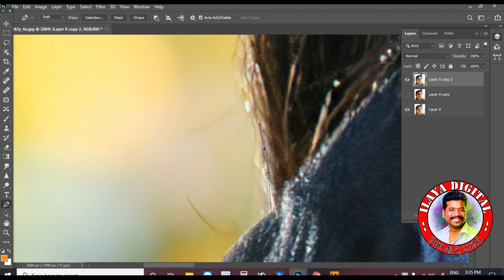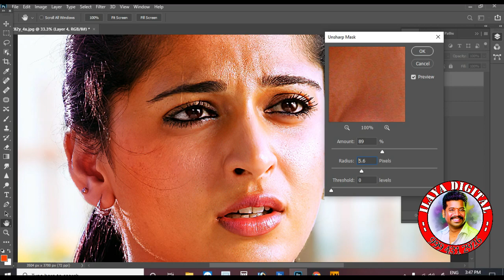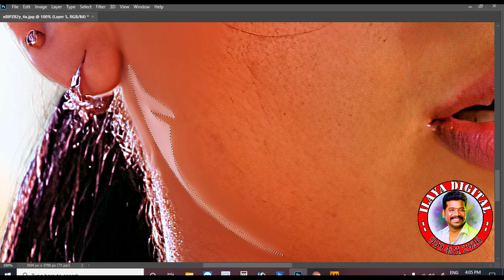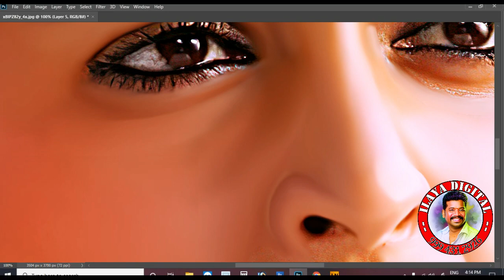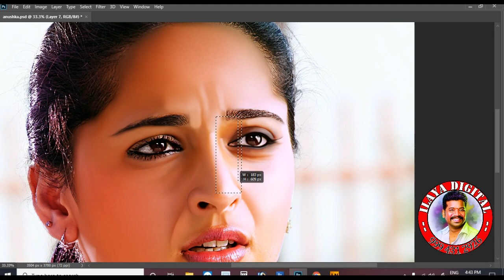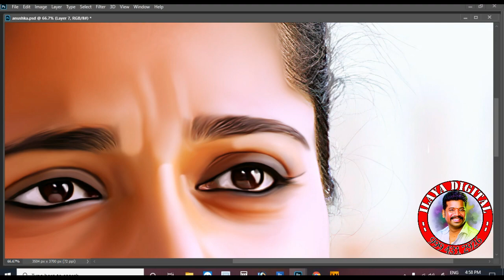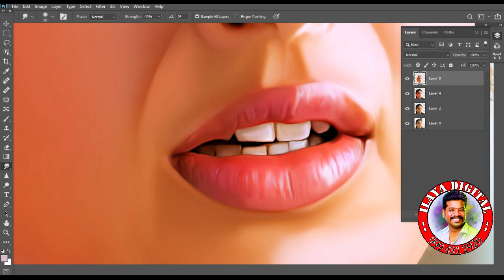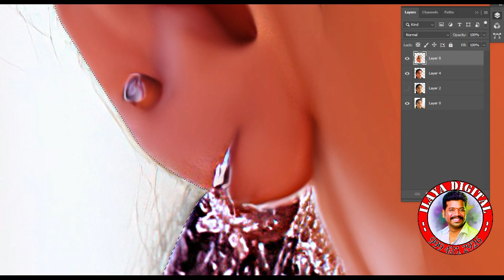Lady photo Anushka actors Digital painting video part - 1 with colourfull....